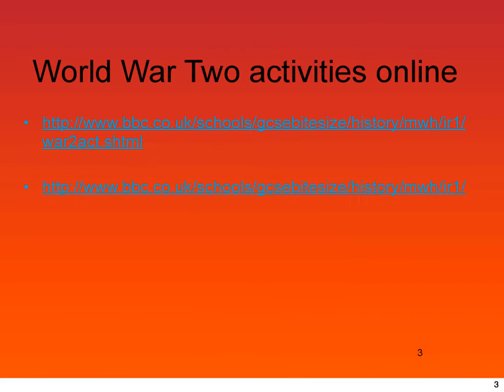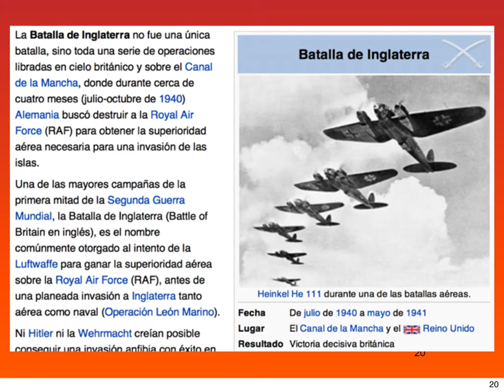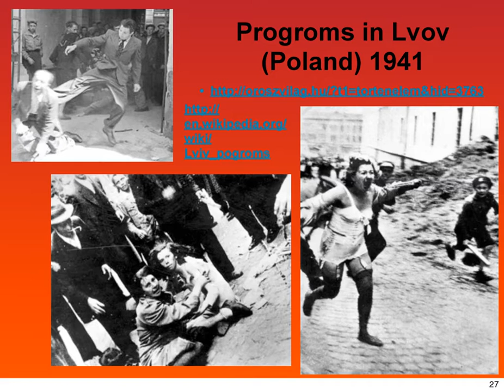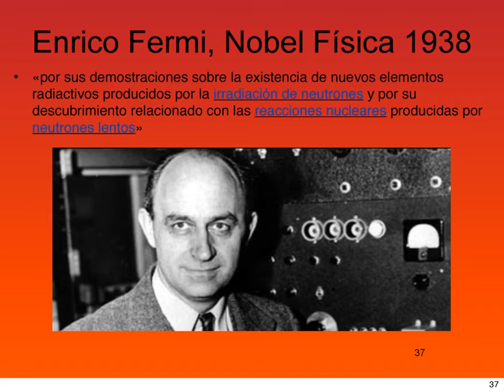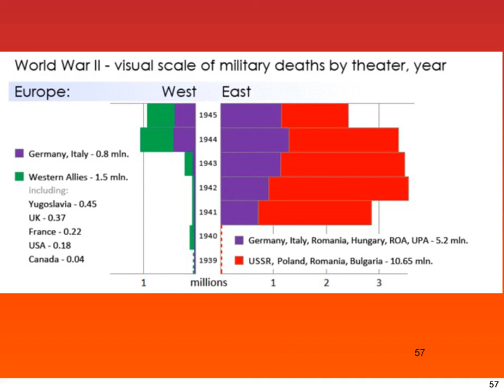La Segunda Guerra Mundial (1939-1945)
Presentación Power Point que diseñé en septiembre-octubre de 2013 especialmente para mis alumnos de Espejo. Me preocupa que no se repitan catástrofes ni ideas racistas en Europa en el futuro.